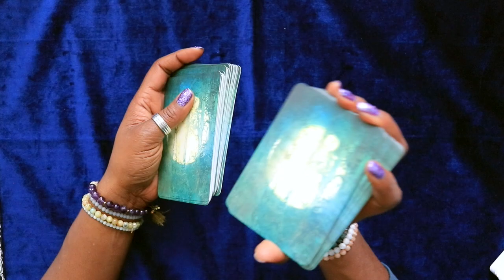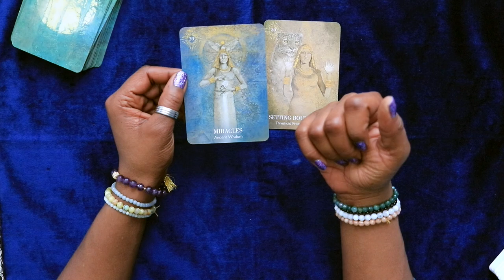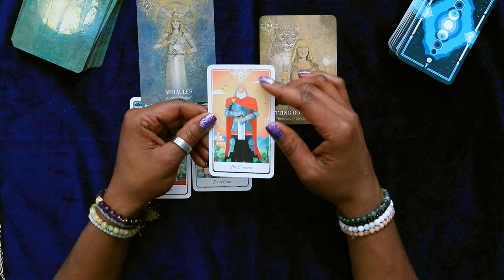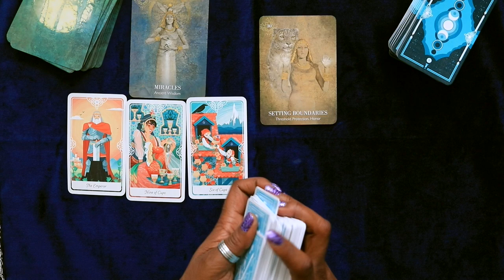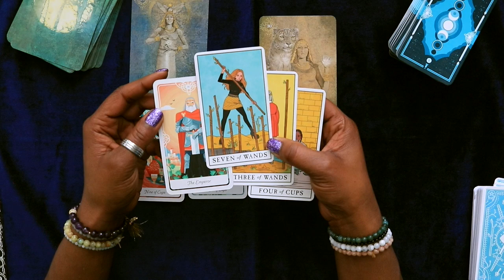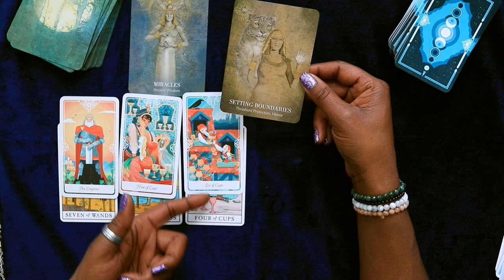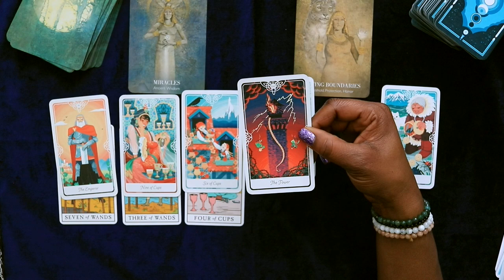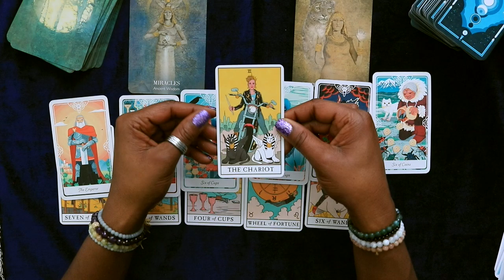Libra Soul to SOUL Connection - tarot reading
In this Libra tarot reading for the week of Mar. 10th thru Mar. 16th, delve into the theme of "a soul-to-soul connection with ancient wisdom." Libra individuals may find themselves drawn to deep, spiritual insights and connections that transcend time. Explore how tapping into ancient wisdom can bring clarity and guidance to your life.